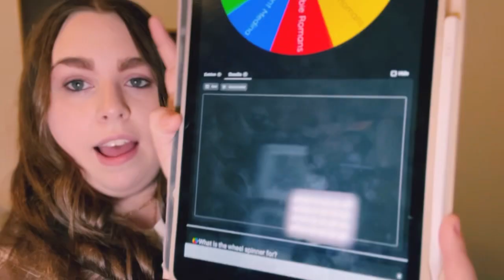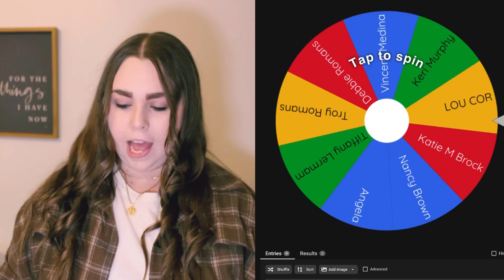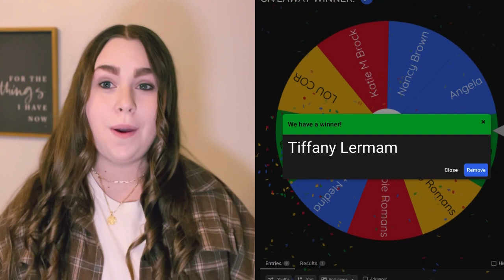GIVEAWAY WINNER! CONGRATULATIONS TO…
Congratulations To…

Hello Greater Glory Family! I am Johnna Romans a Bondservant, called to be an Evangelist of Jesus Christ. The Goal of this ministry is to raise up an army of end-time, glory carrying, disciples to go forth and do the Great Commission!💪🏼

*Sow Financially. 💵
*Pray For The Ministry. 🙏🏼

💵 Ways to Sow 💵

🗣Socials🗣

My Personal Instagram: @revivalistjohnna

My Ministry Instagram: @agreatergloryministries

@Johnna Romans

‼️Posting Scredule‼️
Monday (7 ET)  - Greater Glory Podcast
Wednesday (6 ET) - Pre-Recorded Post
Friday (7ET) - Friday Night Fuego
Saturday (6 ET) - Revival Kids
(Extra Content May Be Posted 🔔)

God Bless and Don’t Forget To Live Everyday Supernatural!